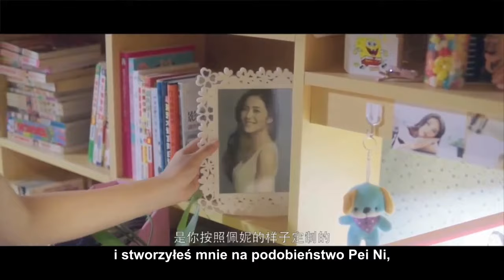【PL】Chłopak mojej dziewczyny | My Girlfriend's Boyfriend - zapowiedź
Chłopak mojej dziewczyny | My Girlfriend's Boyfriend (我女朋友的男朋友)

Fabuła:
Zhai to typowy otaku, które jest obsesyjnie zakochany w najpiękniejszej dziewczynie w szkole, Pei Ni, jednak brakuje mu odwagi i umiejętności społecznych, aby cokolwiek z tym zrobić. Kiedy odkrywa technologię z przyszłości, przypadkowo programuje robota tak, aby przypominał idealnego chłopaka Pei Ni, zamiast by zachowywał się i wyglądał jak Pei Ni. Gdy Zhaiowi udaje się zdobyć drugiego robota, którego programuje tak, by przypominał Pei Ni, sprawy się komplikują, bo robot Pei Ni zakochuje się w męskim robocie zamiast w Zhaiu. Jak rozwiążą ten trójkąt miłosny?

Tłumaczenie: Mintty, aniawh2
Korekta: Riva